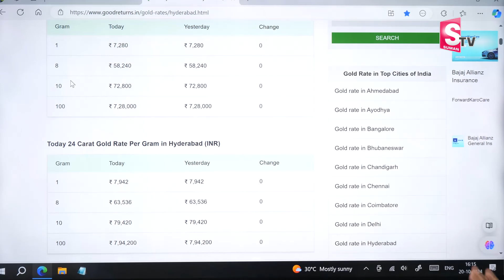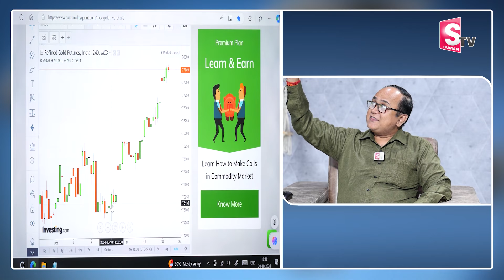Knowledge Series |Today Gold Rate | Gold Price in India 2024 |SumanTV Money Wallet